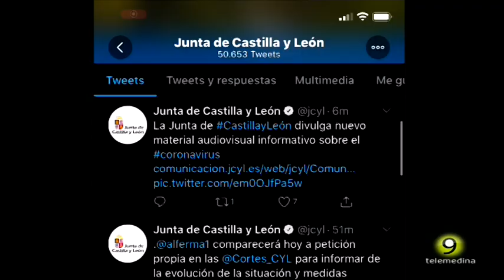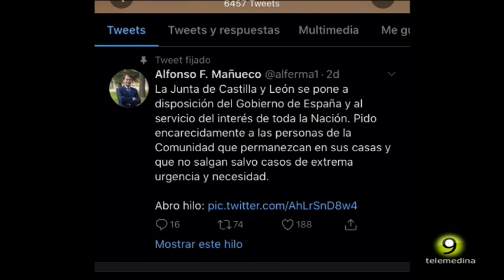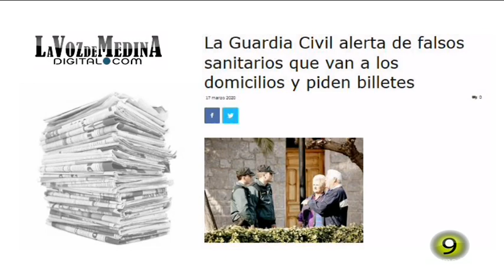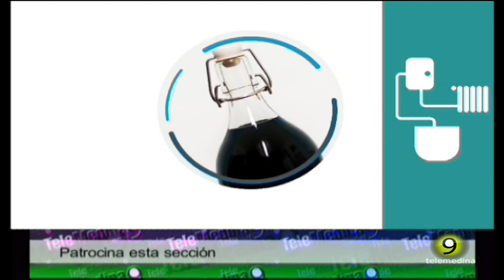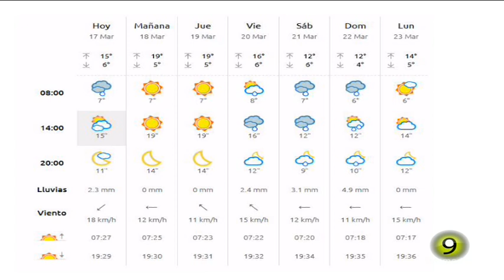Noticias TM9 17-Marzo-2020 Medina del Campo